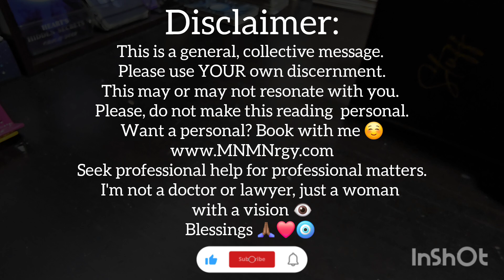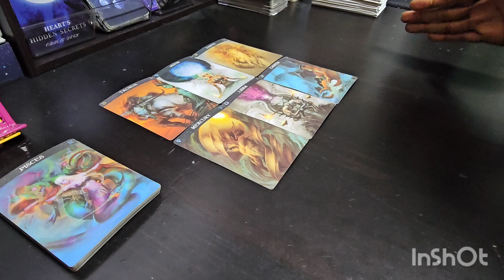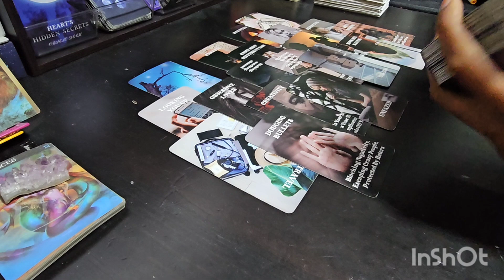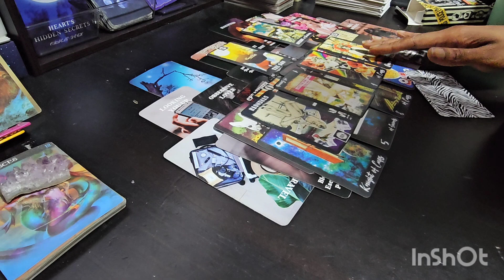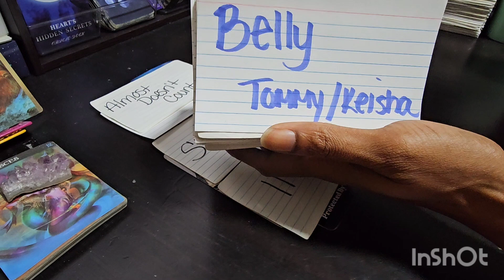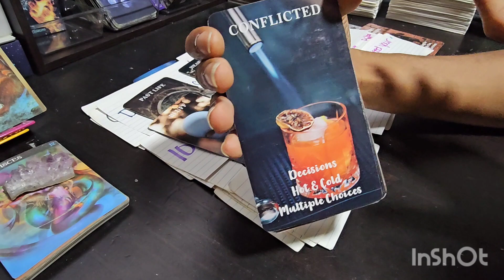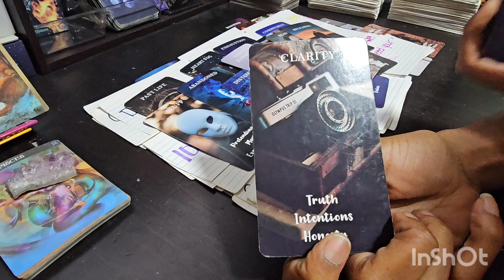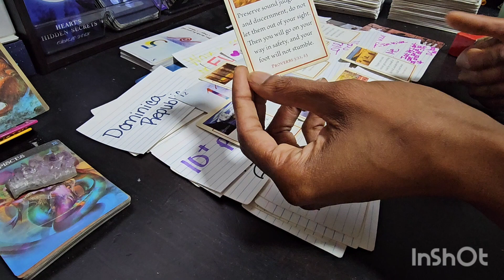Should've NEVER made you cry 😢 It's NOT looking good 🌩🥷 ♉️♍️♑️♋️♓️♎️